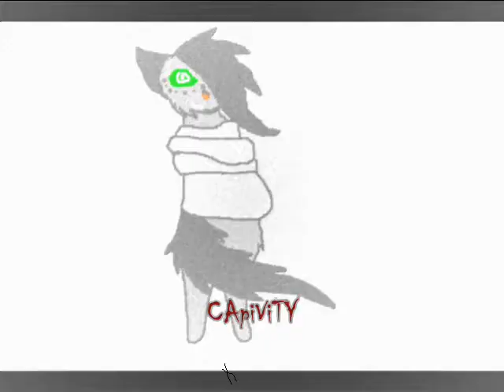.::вα∂gєяfαиg'ѕ ιиѕαιиιту::.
so i was bored and i needed to get my anger out with a animation because i prank someone pulled on me XD (they were the yellow cat) XD and this is Badgerfang's evil side and this is a meme i do not own the idea :p

The original meme belongs to i don't even know, there is sooo many ;-;

so the language its in is pig laten and the voice is computer generated (making it a vocaliod...)

oh and by the way if you want to make your own amazing text like that you can go